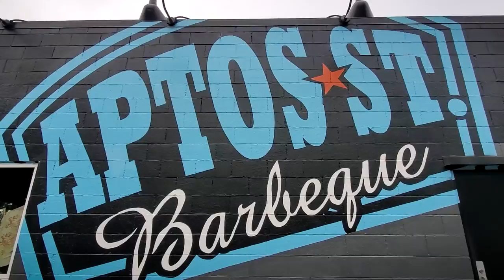California Road Trip // Half Moon Bay Bound // Pitstops at Pismo Beach, Paso Robles, & Santa Cruz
In this vlog, you'll join my family and me on a roadtrip from Temecula, CA to Half Moon Bay, CA. Along the way we stop over at Splash Cafe in Pismo Beach, La Quinta Inn in Paso Robles, and Aptos St BBQ in Santa Cruz. This was my first road trip with my in-laws and my dog, Ichirou the Shiba, so I just HAD to document this. LOL! I've driven up the coast before and taken photos and video clips along the way. I've just never vlogged about any of my trips til now. I'm glad that I made sure to do that this time!

We decided to do the drive up to the Bay Area across 2 days so that we could enjoy some spots along the way, and not be driving into Half Moon Bay too late. There's so much to see in between Los Angeles and Half Moon Bay that you might as well explore a little along the way. In my opinion, it's the best way to travel, especially if you're driving long distances!

Upcoming vlogs:
- Hiking in Sausalito/ San Francisco
- Gilroy, CA trip
- Exploring Halfmoon Bay, CA
Equipment Used: Samsung Galaxy S10E Smartphone on a DJI Osmo Mobile 3 Gimbal Stabilizer
* DJI Osmo Mobile 3 Gimbal Stabilizer Combo
* DJI Osmo Mobile 3 Gimbal Stabilizer
CINEMATOGRAPHER II Jenasi Viloria & Deejay Viloria
VIDEO EDITOR II Jenasi Viloria
My name is Jenasi, but you can call me Lady Wanderlust :) I'm a Professional Cinematographer & Photographer who started gaming again last year and decided to start streaming mid-summer 2019. Over the last 9 years, I've produced a variety of videos for clients in different industries, and only more recently have I decided to start up my own YouTube channel and produce video content with my own voice.

I gotta say: I really enjoy creating content on whatever I choose.